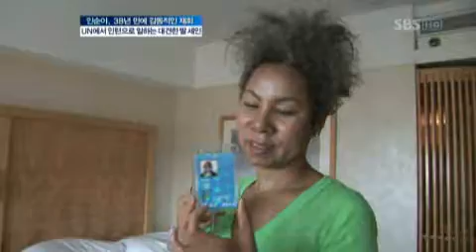[SBS] 좋은 아침 3684회 (20110727) 명장면 "어린 나이에 일하는 대견한 딸 세인"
어린나이에 일하는 대견한 딸 세인
세계에서 다양한 엘리트들이 근무하는 UN